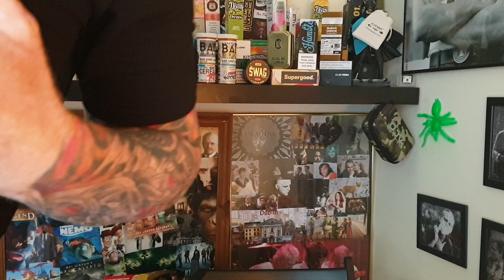Director's Cut,,eliquid, THE LOST ONE,80/20 vg pg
A delicious Blue Raspberry candy. 80/20, vg pg